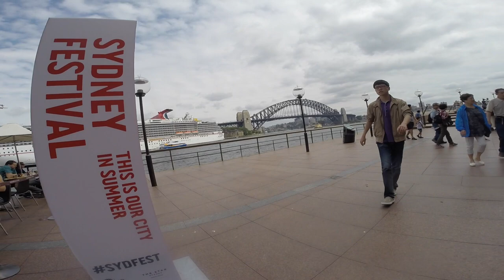Walking around Sydney by Omar Alvarez [ Sydney - Australia ]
Sorry for not uploading videos for 3 weeks, but I was on vacation with my family in Australia and I made a video for you to accompany me, I hope you enjoy it!! Equipment used :
- Pioneer DJM-900 (SRT)
- 2 Pioneer CDJ 2000 nexus
- V-Moda Crossfade M-100

Camera used :
- GoProHero 3 ( Black Edition )

Tracklist :
1.  Sweet Dreams (CALVO Remix) - ID
2. Stranger (Kayliox Remix) - Skrillex
3. Dat Vibe (Original Mix) [Future House Music] - Novka
4. JVST SAY YES - Push It (Feat Yayvery)